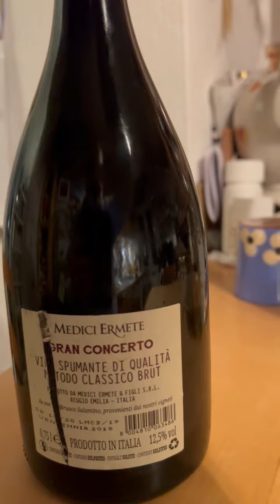Tortelloni con La Mortadella, pistacchi e panna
500gr Bellitalia Tortelloni Ricotta e spinaci
100 gr. Rovagnati Massima Mortadella con pistacchi
50ml. Sahne
50 gr. Pistazienmus (gemacht aus zerstoßenen Pistazien, Meersalz und Olivenöl)
Salz, Pfeffer, etwas Salbei
Parmigiano-Reggiano zum bestreuen